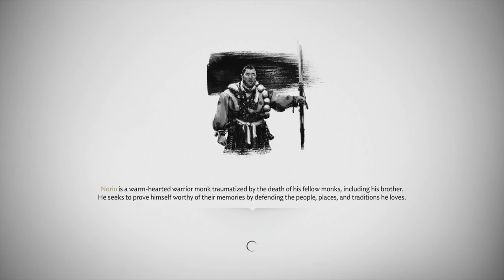Ghost of Tsushima - Let's Play Part 31: Saving the Fishing Villages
Code Provided by Sony Playstation

In the late 13th century, the Mongol empire has laid waste to entire nations along their campaign to conquer the East. Tsushima Island is all that stands between mainland Japan and a massive Mongol invasion fleet led by the ruthless and cunning general, Khotun Khan. As the island burns in the wake of the first wave of the Mongol assault, samurai warrior Jin Sakai stands as one of the last surviving members of his clan.

He is resolved to do whatever it takes, at any cost, to protect his people and reclaim his home. He must set aside the traditions that have shaped him as a warrior to forge a new path, the path of the Ghost, and wage an unconventional war for the freedom of Tsushima.

Venture beyond the battlefield to experience feudal Japan like never before. In this open-world action adventure, you’ll roam vast countrysides and expansive terrain to encounter rich characters, discover ancient landmarks, and uncover the hidden beauty of Tsushima.

Explore meticulously-crafted regions showcasing diversity of life on the sprawling island—from billowing fields and tranquil shrines to ancient forests, villages and stark mountainscapes. Find peace in the quiet moments of natural harmony and solace in the moments you’ll share with the people you help along the way.

Jin was raised and trained in the ways of the samurai. When the Mongols handily defeat the samurai forces, Jin’s world is shattered. He is faced with the most difficult decision of his life: honor the tradition and customs of his samurai upbringing and maintain a fight he cannot win, or deviate from his samurai path to protect the island and its people by any means necessary.

In his quest to reclaim Tsushima, Jin must seek the guidance and support of old friends and new unlikely allies. He must break away from tradition, become a new kind of warrior, and protect what’s left of his home at all costs.

The Mongol enemy is unpredictable and formidable in warfare and weaponry. Get the upper hand by adapting Jin’s skills and learning new tactics to defend the island and protect the people of Tsushima.

Challenge opponents head-on in close quarters with your katana for a unique immersive samurai combat experience. Master the bow to eliminate distant threats with lethal precision. Develop stealth and deception tactics to disorient and ambush enemies with surprise attacks.

An adaptive landscape and organic approach to combat makes Tsushima the perfect playground for mixing and matching skills, weapons, and tactics to find the perfect combat blend for your play style. As Jin’s story unfolds, versatility and creativity will become your greatest weapons.